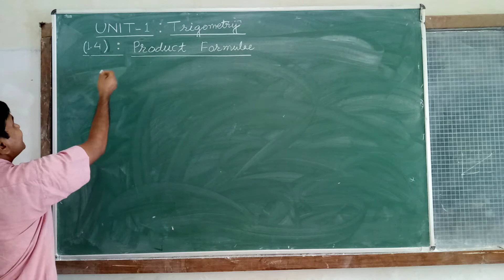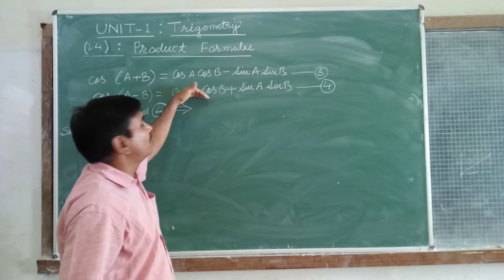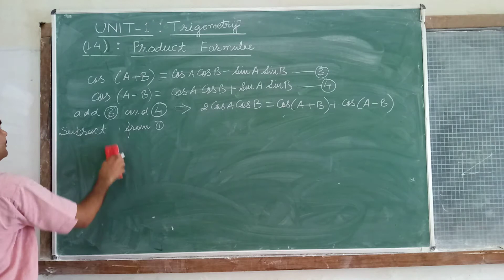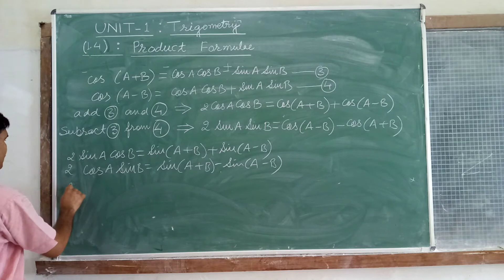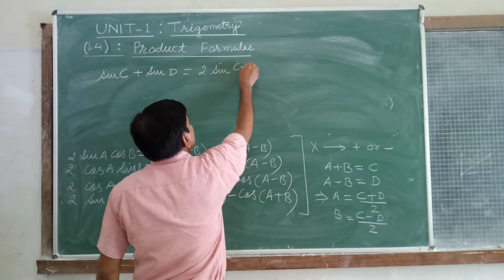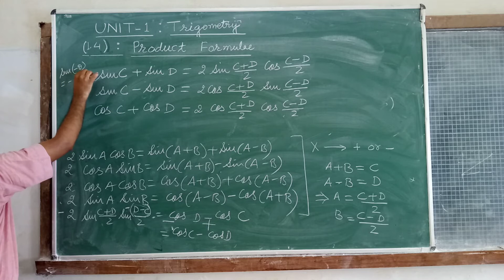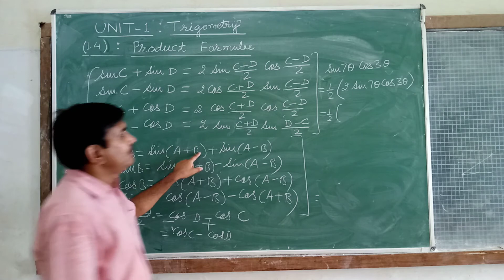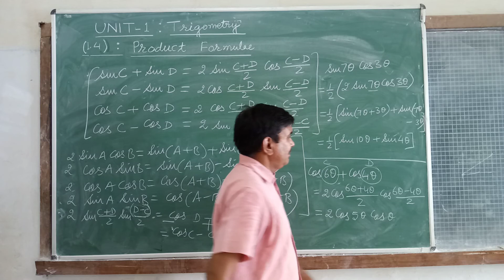UNIT-I II 1.4 PRODUCT FORMULAE II BY B M SAINI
GPC JAIPUR